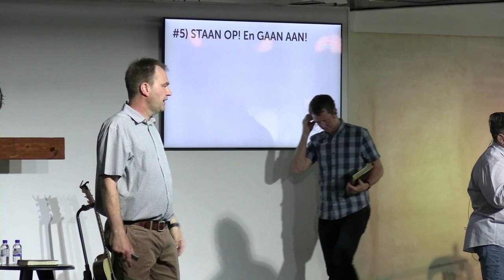Moenie jou KRISIS jou IDENTITEIT maak nie! Staan op en gaan aan! (Pt. 5)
Hierdie is 'n snipsel van die preek: Maak Boublokke van Struikelblokke!